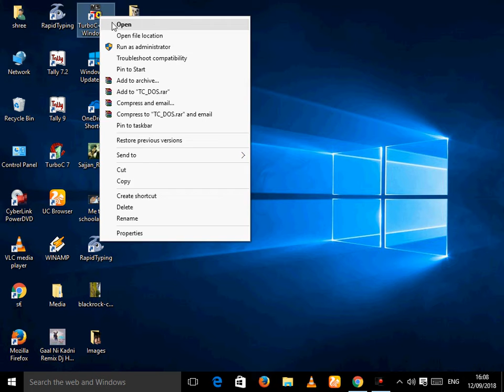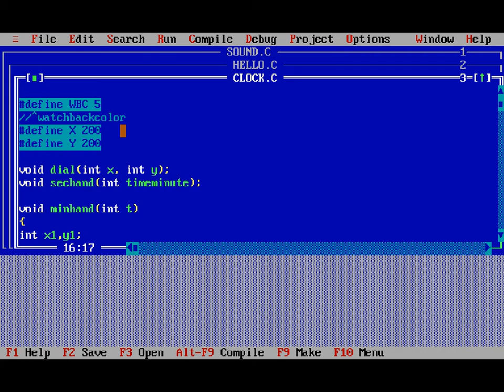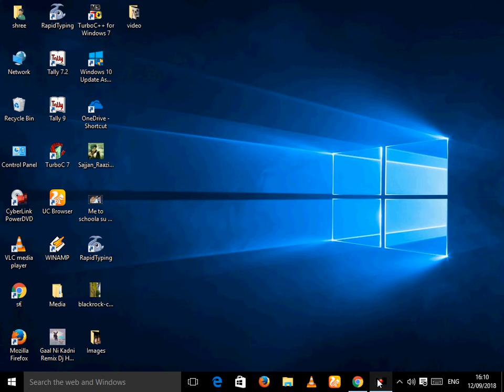how to print '' CLOCK TIME'' programe with C++ &C language !